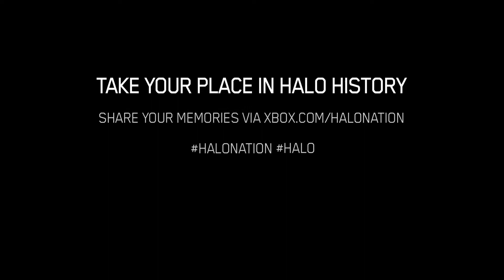Halo: The Master Chief Collection - Halo Nation (1080p HD)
Equipment/Software I use:
Xbox One
Playstation 4
PC
Adobe Fireworks CS6
Adobe Premiere Pro CS6 (Not too much thanks to Camtasia)

FREQUENTLY ASKED QUESTIONS:

Q: What platforms do you play on?
A: Xbox One, PS4, PS3, Xbox 360, PC, etc. (EVERYTHING)

Q: What do you use to capture your screen?
A: Camtasia Studio 8 is what I used to capture and edit. Otherwise, Camtasia costs $300.

Q:How do you capture gameplay?
A:For PC gameplay, I use Fraps and Camtasia. For Xbox One gameplay, I use the built-in Game DVR feature found in the console and for every other platform, the Elgato HD is the best for capturing gameplay off consoles. Avermedia Portable works too.

Q:What software do you use to edit your videos and create logos/banners?
A: I use Fireworks CS6 and Photoshop for my logos and banners while I edit with Camtasia Studio 8 and occasionally Premiere Pro  CS6. For logos and banners, Adobe Illustrator is really good too.

Xbox Xbox One Xbox 360 Playstation PS4 PS3 Evolve Middle Earth Shadow Of Mordor Evil Within Destiny Metro Watch Dogs Titanfall COD Alien Borderlands Unity AC Rogue PS2 Gameplay Trailer Montage Games Video Games Witcher Batman Wild Next-gen 1080p Sony Wii Wii U Microsoft Nintendo Arkham Dead Island Dying Light Bloodborne Halo Halo 5 Master Chief Far Cry GTA GTA5 NFS Crew Forza Driveclub Assassins Creed iPhone iPhone 6 Samsung Apple Uncharted Tomb Raider